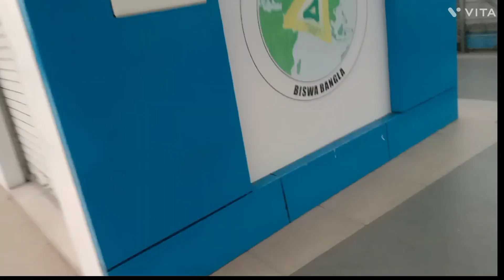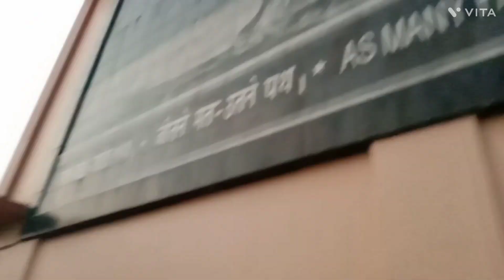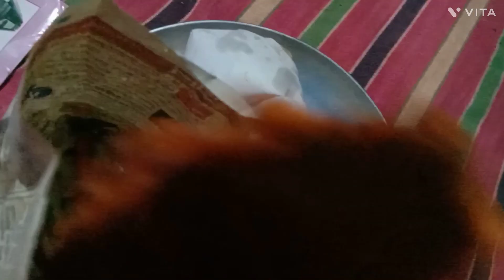7 year par aslam . tatan 1St time aslo. khub moja holo.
Dakshineswar temple. near Dakshineswar station.